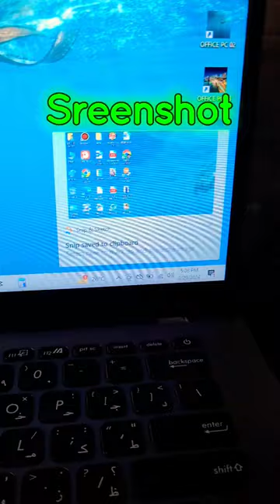Windows Shortcut keys How To Take Screenshot